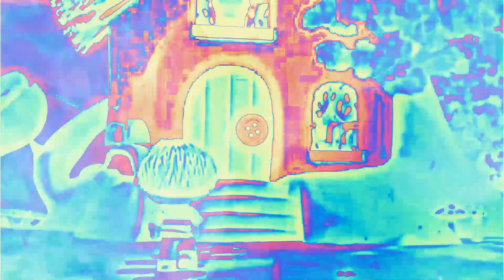Super Computer | Join On Marketing Gold | Effect's Gold Market on Dubai!